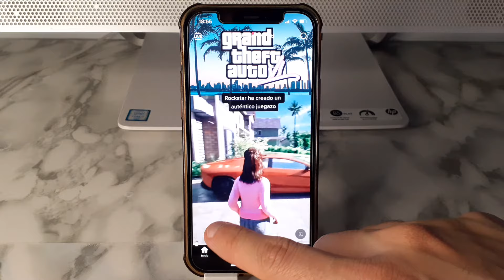COMO OCULTAR LETRAS DE DESCRIPCION DE VIDEOS EN TIKTOK 🟢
En este VIDEO TUTORIAL TE ENSEÑARE COMO OCULTAR LETRAS EN TIKTOK.

Mis TUTORIALES son muy RAPIDOS y te los enseñare SIN PERDER EL TIEMPO así que quédate para que APRENDAS COMO OCULTAR LETRAS EN TIKTOK.

Espero que este TUTORIAL de COMO OCULTAR LETRAS EN TIKTOK te HAYA SERVIDO. Si te sirvió.. te agradecería MUCHO que me dejases un gran LIKE.